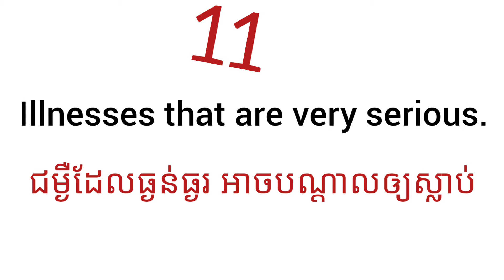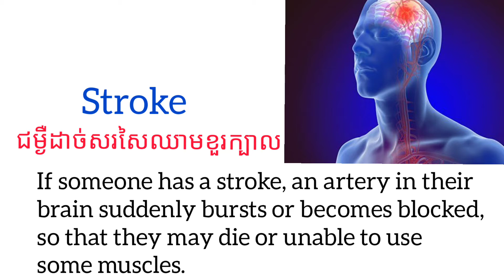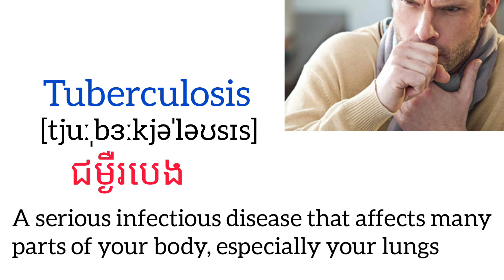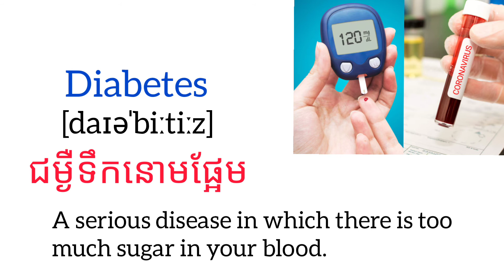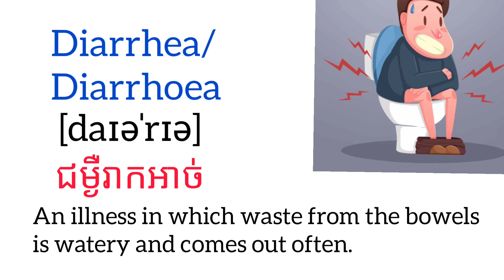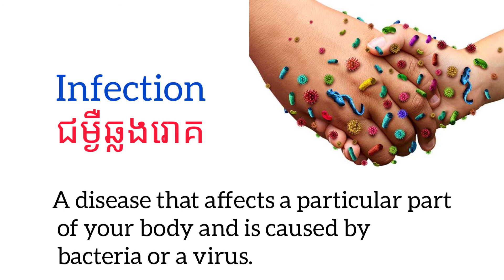illnesses in English /ពាក្យជម្ងឺ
Illnesses in English ( illnesses that are very serious):
1. Heart attack :ជម្ងឺគាំងបេះដូង
2. Stroke (n): ជម្ងឺដាច់សរសៃឈាមខួរក្បាល
3. Alzheimer's disease :ជម្ងឺវង្វេងវង្វាន់
4. Tuberculosis (n): ជម្ងឺរបេង
5. Cancer (n): ជម្ងឺមហារីក
6. Malaria (n): ជម្ងឺគ្រុនចាញ់
7. Diabetes (n): ជម្ងឺទឹកនោមផ្អែម
8. Diarrhea/Diarrhoea (n): ជម្ងឺរាកអាច់
9. HIV/AIDS : ជម្ងឺអេដស៍
10. Infection (n): ជម្ងឺឆ្លងរោគ
11. Anemia (n): ជម្ងឺស្លេកស្លាំង (ការថយចុះនៃកោសិកាគ្រាប់ឈាមក្រហម)